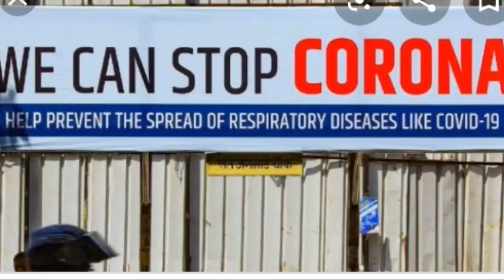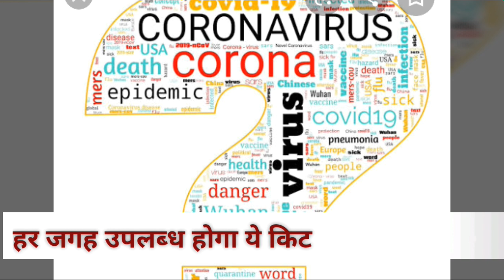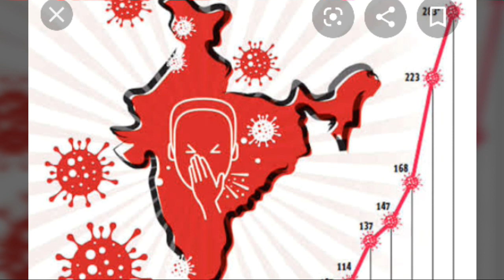Indian COVID-19 Test kit अब सस्ते में होगा कोरोना टेस्ट / India's Testing kit for Corona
Indian COVID-19 Test Kits To Complete Testing Procedure In 2.5 Hours |